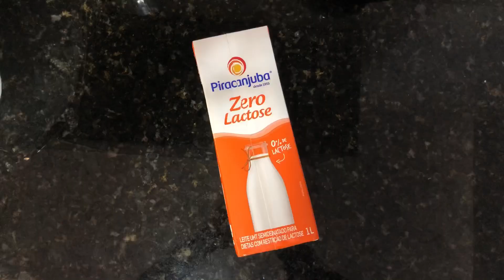MÁSCARA DE ARROZ PARA CLAREAR MANCHAS DO ROSTO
Bora clarear as manchas de espinhas com uma receita com farinha de arroz super fácil? Simbora mulher! ✔️❤️ não esquece de me seguir no Instagram (@raissaribeir_) pra ir acompanhando essas e outras dicas do dia a dia!